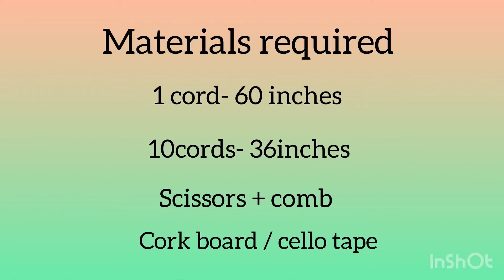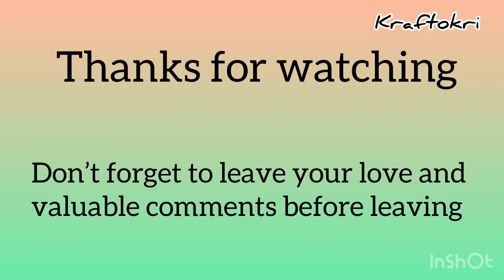Macrame Dog Bandana | ऐसे बनाएँ डौग बान्दाना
Hi everyone!
We often buy/ make things to gift to our human friends for their special occasions like birthdays and anniversaries.
So why not to create some special handcrafted gift for our four legged babies??

In this video I have explained the process of making a cute n easy gift “ a macrame bandana” for pets . Our pet dog  “Peanut” looked supercute adorning this red bandana on his 1 st B’day.

Our love n blessings for the little baby .🐶

If you create anything Inspired by my video , do share It on Instagram and tag me

🌷special mention— The watch I’m wearing In this tutorial Is gifted by my Alka mamiji n mamaji on my anniversary .
This is very precious to me as It carries their love, care and blessings ! Thank u mamaji - mamiji once again .
May God always bless you with good health and happiness .

Loads of love— kraftokri 😘